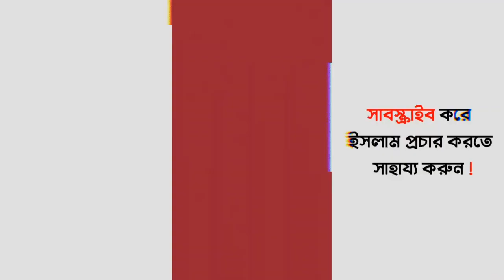সব কল্যান আমাকে দাও 🥀 Mizanur Rahman Azhari Whatsapp Status | Sad Status | Emotional Status